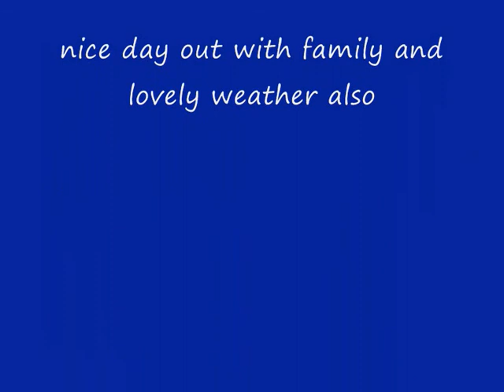ardgillan castle balbriggan co dublin ireland may 29 2011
family day out to ardgillans castle in north co dublin
a former stately home and a great day out